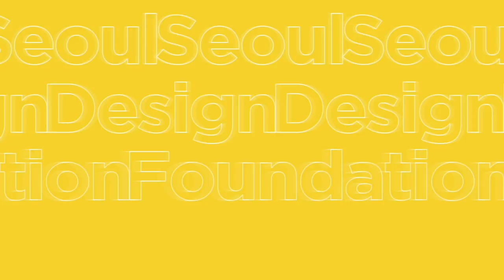DDP Forum Vol. 13. DDP 건축과 김영원 조각의 만남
2017년 2월 23일, DDP 포럼 열세 번째 이야기
김영원 조각전 [나-미래로]가 2017년 2월 26일 막을 내렸습니다. 71개의 조각상을 떠나보내며, DDP라는 거대한 건축물과 김영원의 인체 조각품의 만남 속에서 다양한 이야기를 나눕니다.